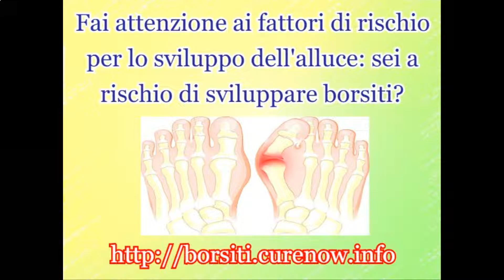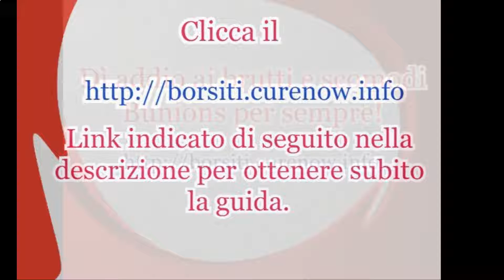Immagini di Bunion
Rimedi naturali molto efficaci che curano completamente i borsiti e aiutano a evitare un intervento chirurgico